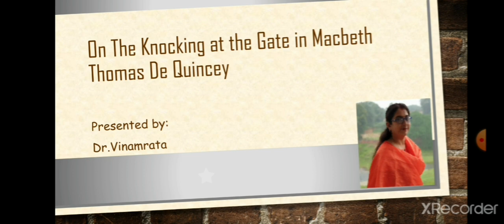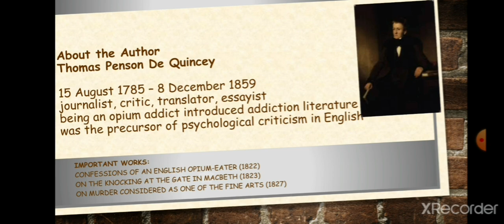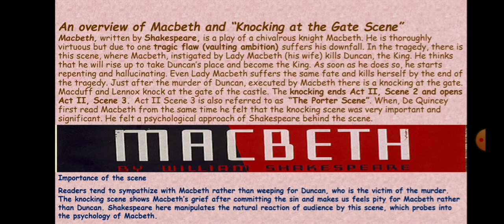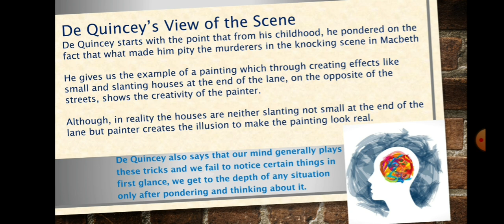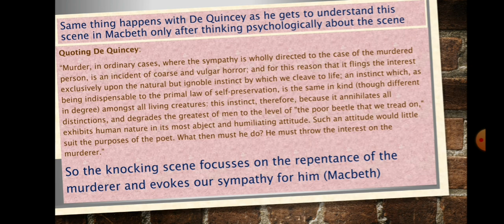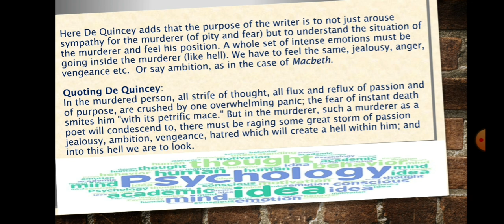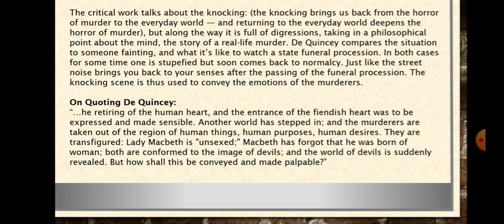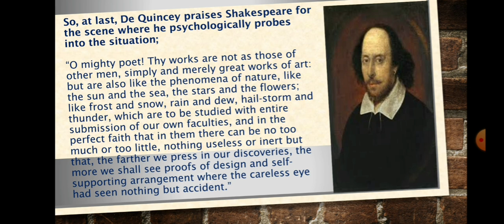"Knocking at the Gate in Macbeth" by De Quincey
Is a video lecture on De Quincey's, "On The Knocking at The gate in Macbeth" De Quincey elaborates on the knocking scene in "Macbeth" and explains the usefulness of it psychologically in this essay. A seminal essay in Shakespearean criticism.